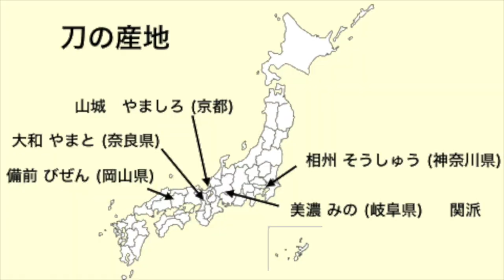美しい文化遺産 日本刀 入門編 インタビュアー: 町田英一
師匠のマサさんに、刀について初めて教えていただきました。

日本刀を3本紹介します。全部、鎌倉、室町時代の古刀(ことう)です。
短刀(たんとう)、備前則光 (びぜんのりみつ)
脇指(わきざし)、関兼貞 (せきかねさだ)
業物(わざもの)    坂倉関 正利 (さかくらせき　まさとし)

短刀: 30cm 以下を短刀と言います。これは平造り(ひらづくり)で、横手(よこて)が無く、鎬造り(しのぎづくり)ではありません。これは真っ平らの平打ちという短刀です。

脇指 (わきざし) : 刃長が60cm以下を脇指と言います。これは美濃(みの)、関物(せきもの)ですね。
横に走る横手(よこて)が有る鎬造(しのぎづくり)です。

これは美濃(みの)、関(せき)の業物(わざもの)ですね。室町時代の坂倉関(さかくらせき)は有名です。

光る具合は研いだ時に粒子が細かいのと粒子が大きいので刃文が出来上がります。硬さによって、焼いた時に粒子の出来合いが決まります。

刀の波はを作るのに　"土置き"ってするんですよ。焼く前に土を置く事で熱が通らないとか、そうして刃文を作るんです。これは互の目（ぐのめ）と言って、故意に作ったものです。

最後に衝撃のハプニングが有ります。